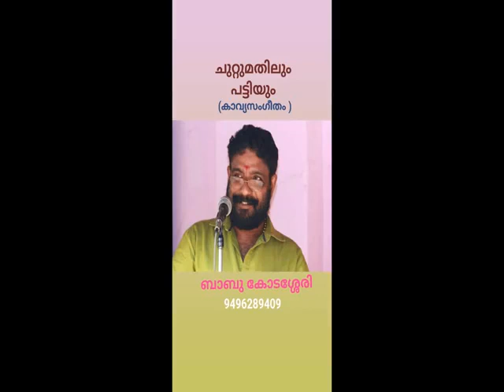ചുറ്റുമതിലും പട്ടിയും (കാവ്യസംഗീതം ).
രചന - സംഗീതം - ആലാപനം: ബാബു കോടശ്ശേരി.